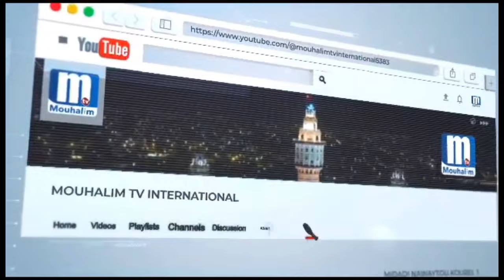🚨10 Nouveau soldats israéliens tués au bande de Gaza lundi 12/24